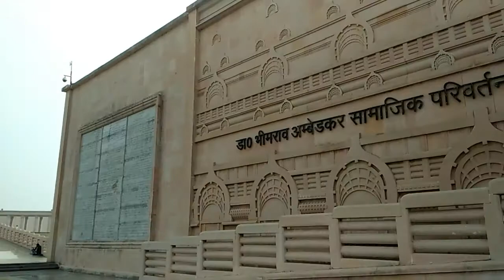Dr Bhimrao Ambedkar Park Lucknow Part 3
New Traveller Tech